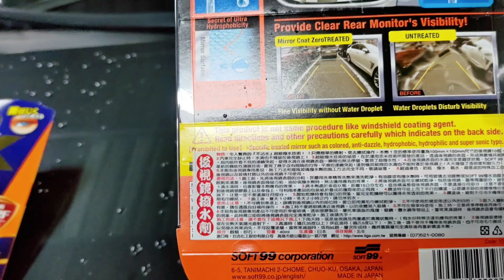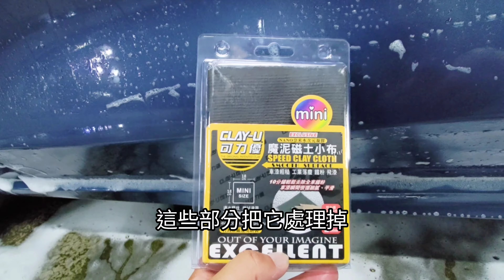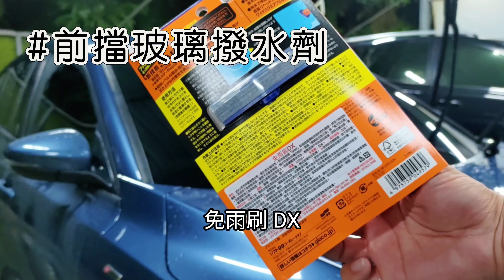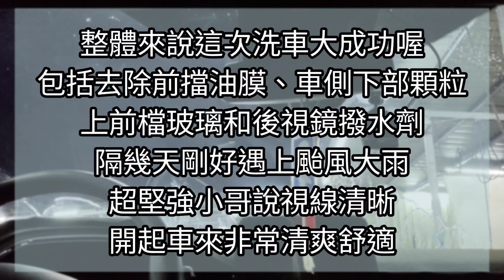自助洗車 除油膜 強撥水 去顆粒~ 翻船雪恥 老手帶新手挑戰2 |大叔愛車分享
上次帶新手- 超堅強小哥 自助洗車，結果並沒有順利去除他的愛車"Ford Focus STline"前擋油膜，就連車側下半部的沙沙顆粒，也因為工具不足而無能為力!! 這回 正能量大叔 帶著新產品、新工具，要來雪恥啦~

在這次影片中，正能量大叔使用 SOFT 99系列產品中的 3個，處理包括前擋風玻璃的油膜、直接拉滿撥水性，及升級兩側後視鏡的超強撥水力，同時也用 魔泥磁土小布 ，加上萬用清潔劑，讓車身兩側下半部變得滑順、好摸! 來看看大叔如何帶小哥扭轉局勢!!! 幫大叔衝流量!

大叔筆記
00:00 第一次帶新手洗車哪裡失敗?
00:38 SOFT99系列產品/魔泥磁土小布
01:46 魔泥磁土去顆粒實戰
02:54 玻璃復活劑除油膜實戰
04:26 免雨刷DX實戰
06:00 後視鏡撥水劑實戰